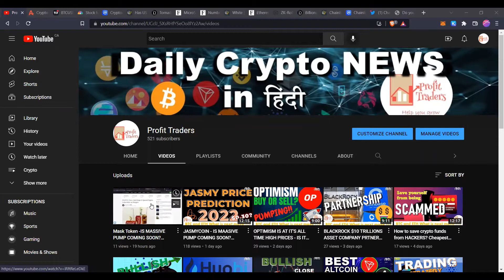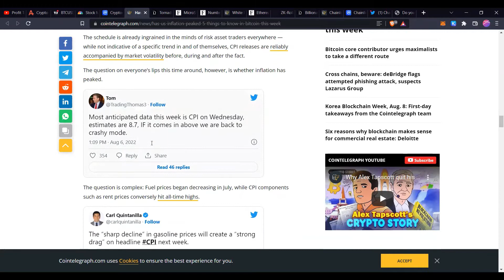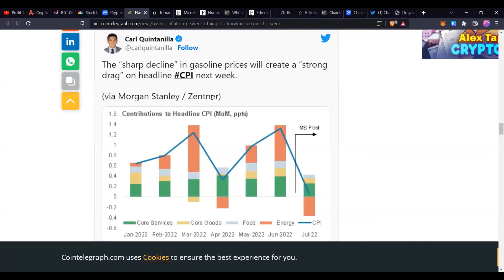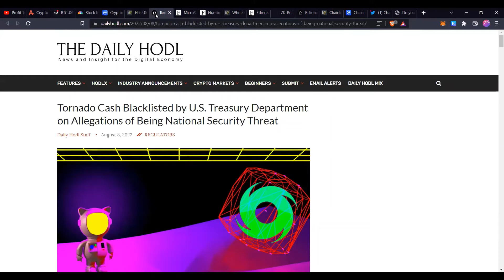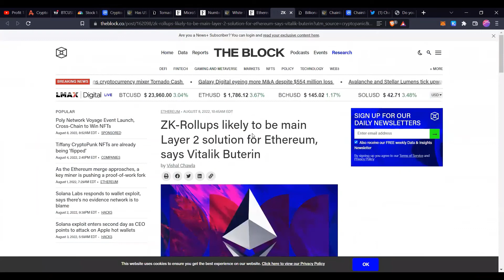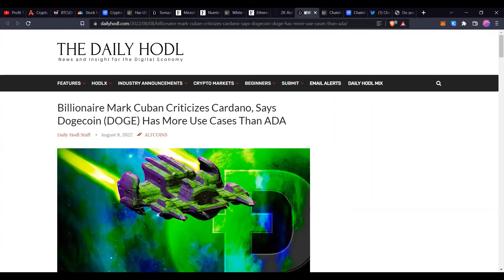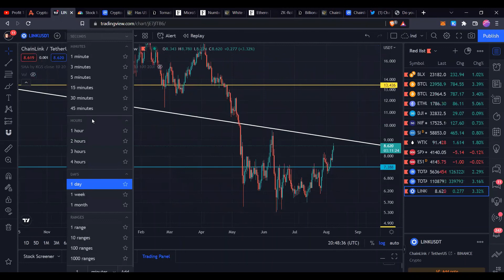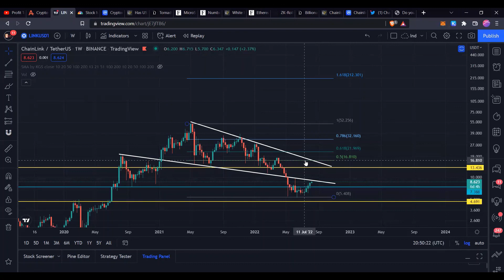CAHINLINK IS SLEEPING GIANT| LINK TO $1000| CHAINLINK PRICE PREDICTION| BTC ABOVE $24000 - MASSIVE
Discussed in detail whether LINK project can go to $1000 and is it worth investing? There is a quick trade on LINK token.